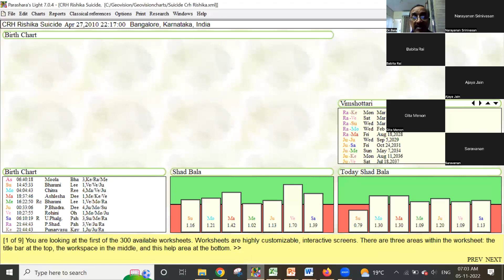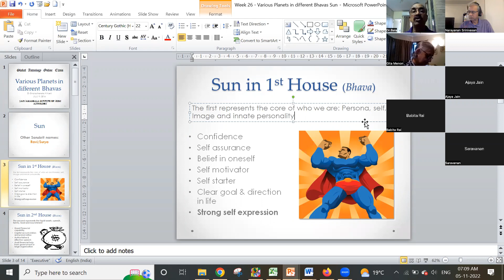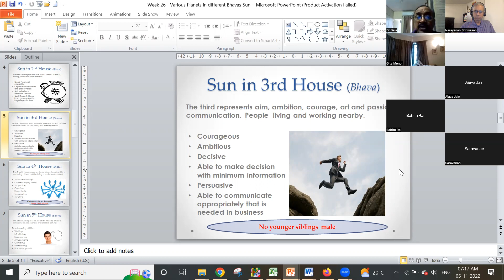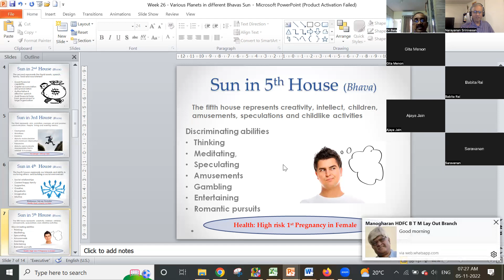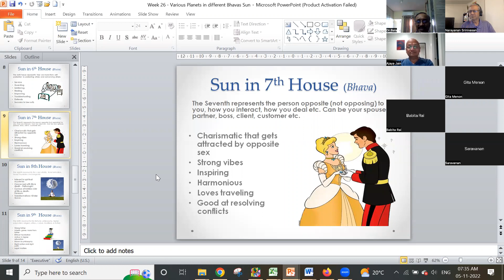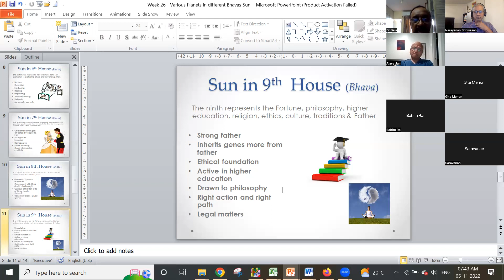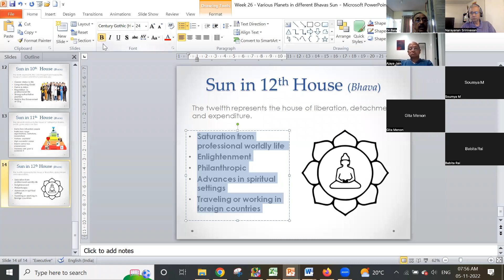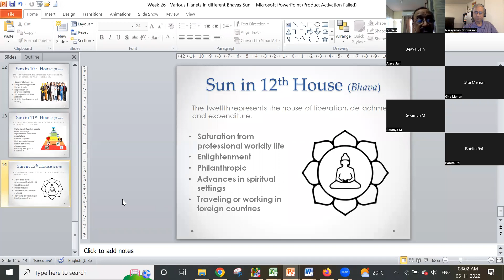14. Sun in Various Bhavas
Course in Vedic Astrology - Batch 11 Year 1 by SIVA
Class Recordings - Instructor: Dr. Bhalachandra Keni